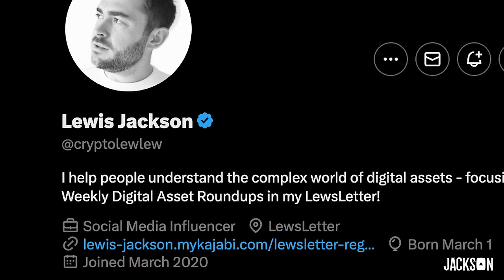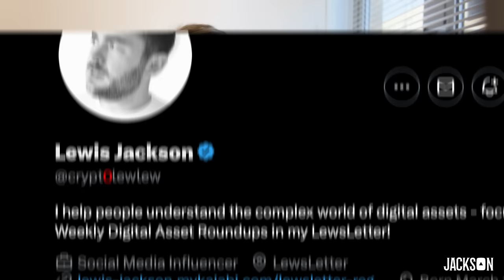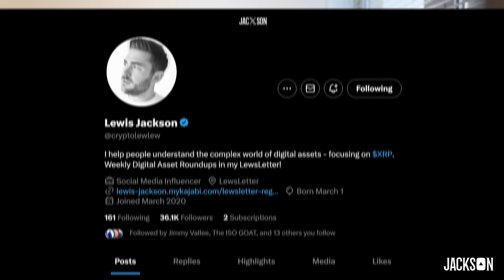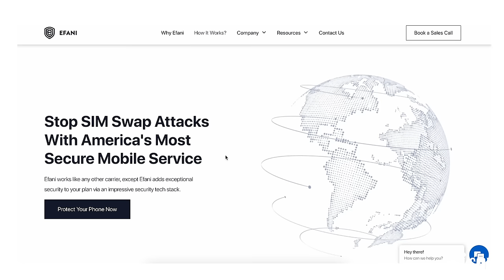I Researched 1000's Of Crypto Scams - Here's How You Stay Safe